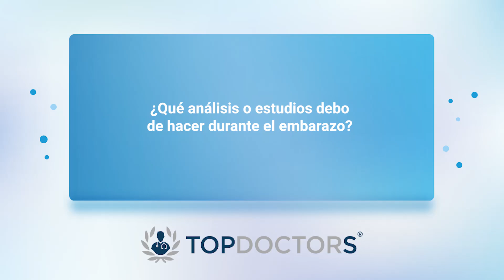Consejos para un Embarazo Seguro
El embarazo es una etapa maravillosa, y un buen control prenatal es clave para asegurar la salud de mamá y bebé. Iniciar las consultas prenatales temprano permite detectar cualquier complicación a tiempo. Es normal experimentar síntomas como náuseas, sueño o sensibilidad, y es importante Mantener una dieta equilibrada, evitar el exceso de peso, el cigarro y el alcohol, y realizar estudios prenatales ayudarán a un desarrollo adecuado del bebé.

El Dr. Felipe Ignacio González Serrano estudió la Licenciatura como Médico Cirujano en la Universidad Anáhuac (ANÁHUAC) y posteriormente realizó la Especialidad en Ginecología y Obstetricia en el Instituto Nacional de Perinatología (INPer).

Si deseas agendar una cita con el especialista, puedes hacerlo a través de nuestro

O si necesitas encontrar otras opciones en Ginecología y Obstetricia, puedes ingresar a